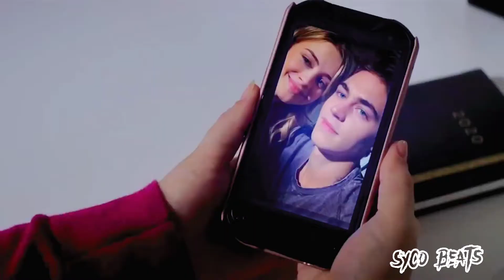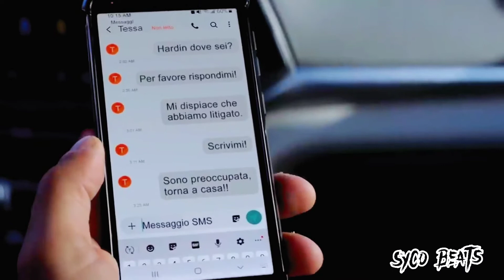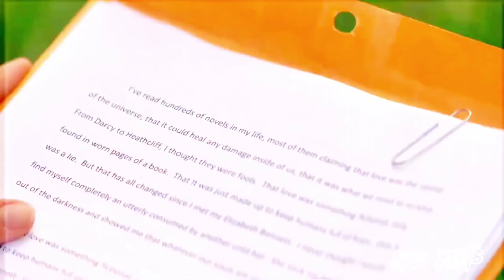𝐓𝐨𝐫 𝐎𝐫𝐛𝐚𝐥 𝐌𝐞 𝐖𝐫𝐚𝐧 𝐊𝐚𝐢 /𝐒𝐥𝐨𝐰𝐞𝐝+𝐑𝐞𝐯𝐞𝐫𝐛